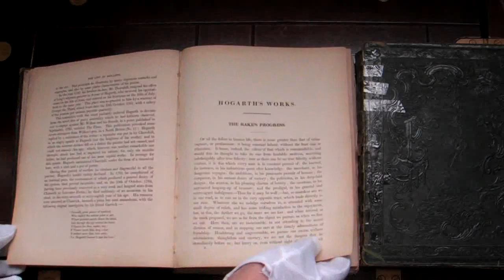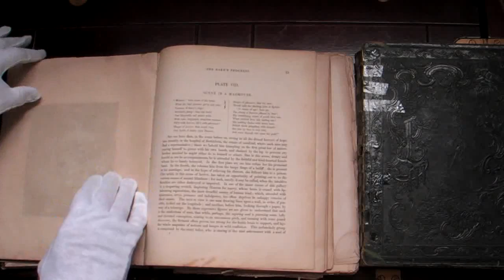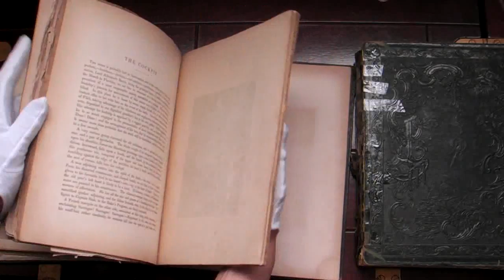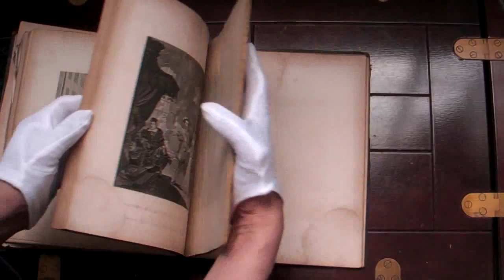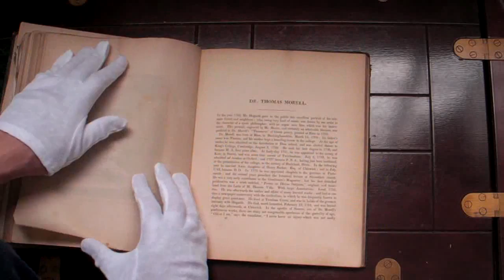The 2 Books on the Work of William Hogarth by Rev. John Trusler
Dating 1833, and featuring, among loads of Engravings, "Beer Street and Gin Lane". All pages on both, and thanks to the large page margins on the Engravings, 99% in perfect condition. A cinch to restore, methinks. For sale, 150 Euros, plus shipping, for both Volumes.